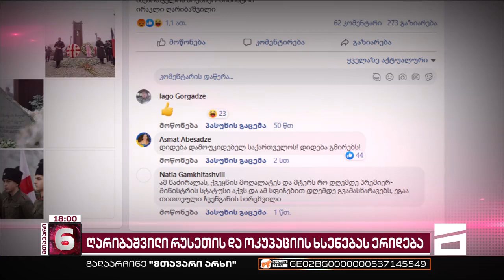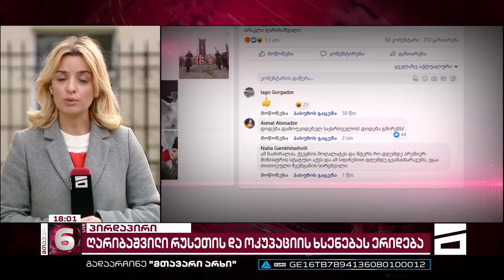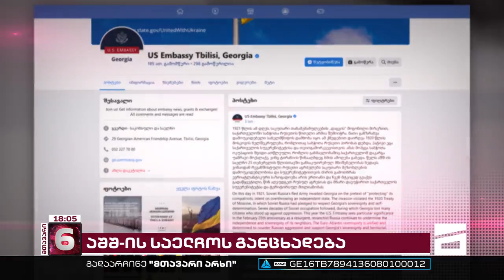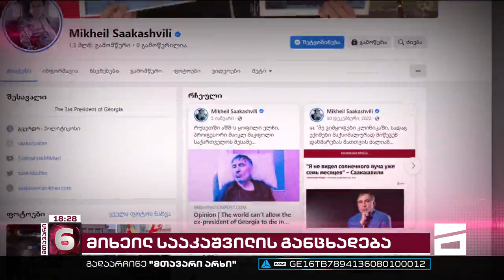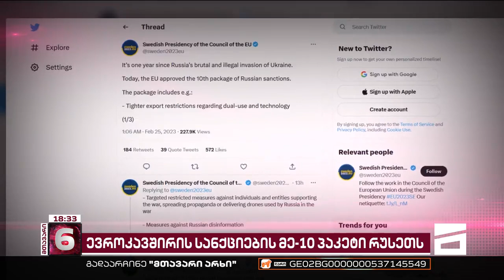მთავარი 6 საათზე - 25.02.2023